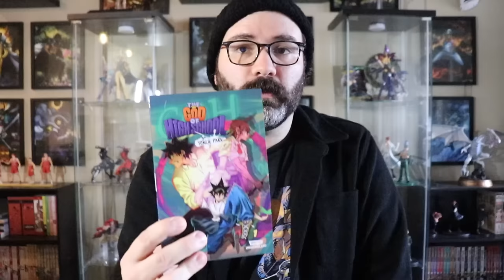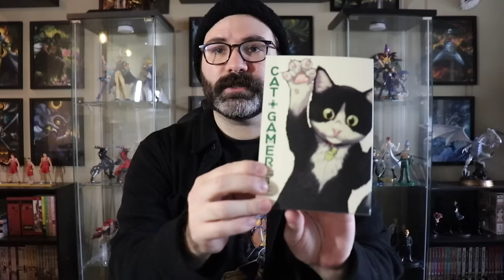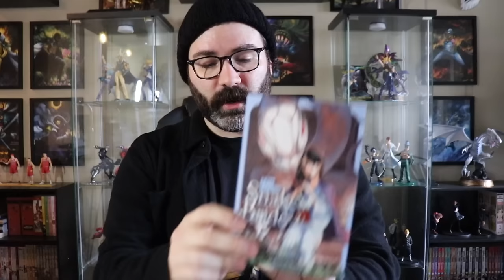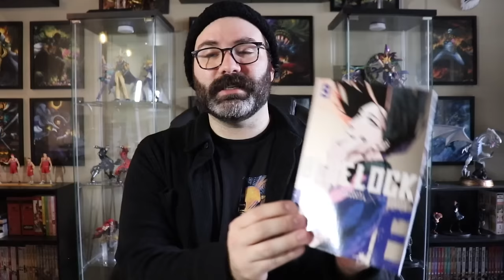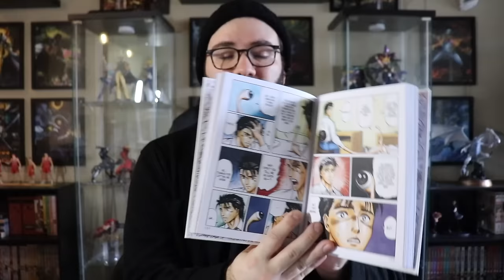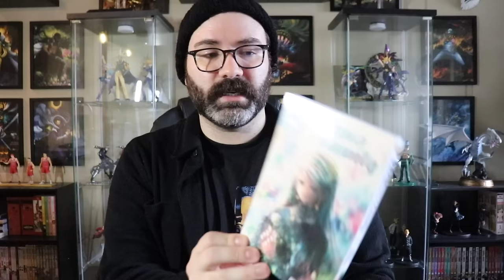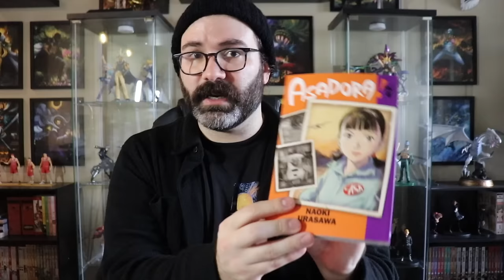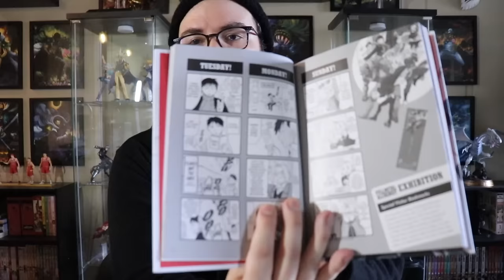October Manga Haul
October was a smaller month for manga releases, but there were plenty of great ones nonetheless! Let's take a look at what I picked up!

And don't forget to check out the sponsor of this video where you can use code "theomnibuscollector" for free shipping in the EU on your first order of 40 Euro or more.

Morningstar Storage of the Heights
ATTN: Ryley Moore
4495 Katy Fwy